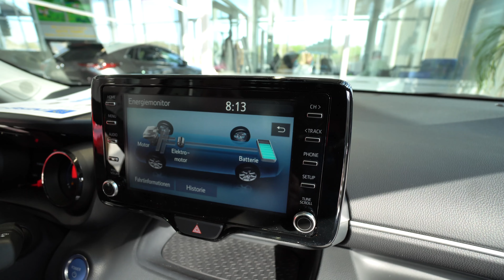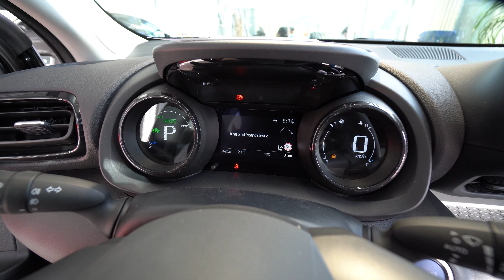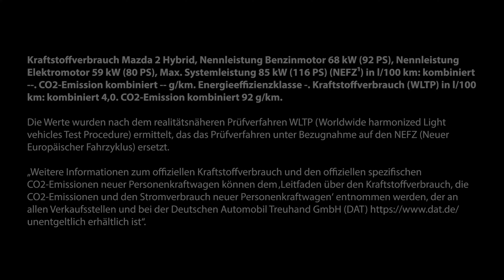E-Automobile 2022 Bester Preis Leistung Hybrid? Mazda 2 Hybrid Test Review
Kraftstoffverbrauch Mazda 2 Hybrid, Nennleistung Benzinmotor 68 kW (92 PS), Nennleistung Elektromotor 59 kW (80 PS), Max. Systemleistung 85 kW (116 PS) (NEFZ¹) in l/100 km: kombiniert --. CO2-Emission kombiniert -- g/km. Energieeffizienzklasse -. Kraftstoffverbrauch (WLTP) in l/100 km: kombiniert 4,0. CO2-Emission kombiniert 92 g/km.

Die Werte wurden nach dem realitätsnäheren Prüfverfahren WLTP (Worldwide harmonized Light vehicles Test Procedure) ermittelt, das das Prüfverfahren unter Bezugnahme auf den NEFZ (Neuer Europäischer Fahrzyklus) ersetzt.

„Weitere Informationen zum offiziellen Kraftstoffverbrauch und den offiziellen spezifischen CO2-Emissionen neuer Personenkraftwagen können dem ‚Leitfaden über den Kraftstoffverbrauch, die CO2-Emissionen und den Stromverbrauch neuer Personenkraftwagen‘ entnommen werden, der an allen Verkaufsstellen und bei der Deutschen Automobil Treuhand GmbH (DAT) unentgeltlich erhältlich ist“

MAZDA BY MÜLLER‘S | Ein Unternehmen der Müller-Gruppe.
Ihr Mazda-Vertragspartner in Trier, Saarlouis und Losheim am See.

Standort TRIER (Firmensitz)
Auto A Müller GmbH
Ruwerer Str. 1b
54292 Trier

Standort SAARLOUIS
Fasanenallee 3
66740 Saarlouis

Standort LOSHEIM AM SEE
Wolfsborn 31
66679 Losheim am See